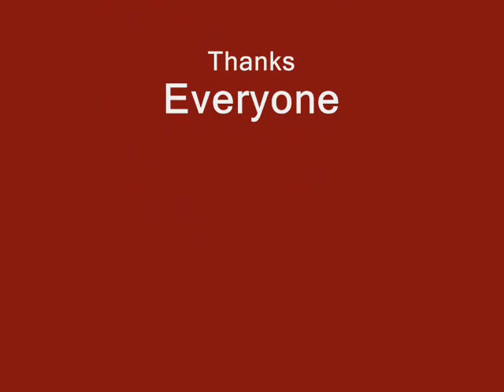Edgar Sulite, Gaudiosa Ruby, Caring Inayan, Elmer Ibanez son with Museum Photos GM Angel Blancia.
Grand Master Angel l. Blancia from Panay Island of iloilo city Philippines with Edgar Sulite Lameco Eskrima, Gaudiosa Ruby Comjuka-Kali Systems, Caring Inayan Inayan Eskrima, Elmer Ibanez Lightning Scientific Arnis International. Welcome to the club, expose martial artist of the Blancia System students.